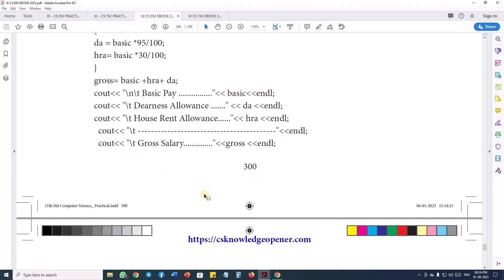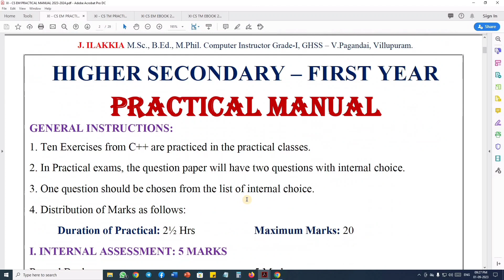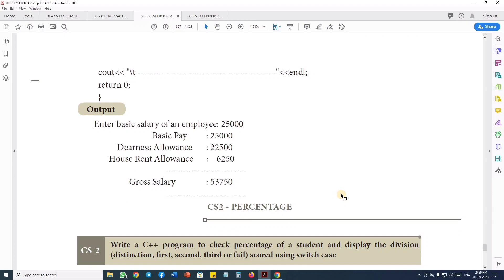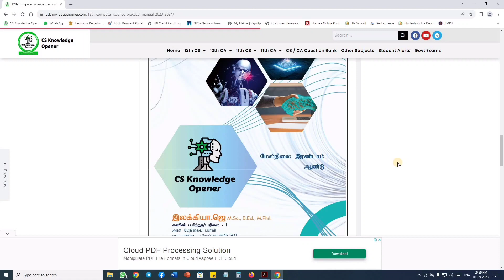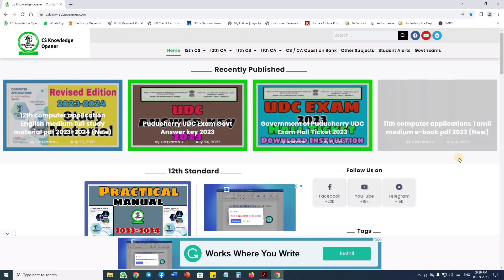11th CS practical manual 2023-2024 English and Tamil Medium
11th CS practical manual 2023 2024 English and Tamil Medium